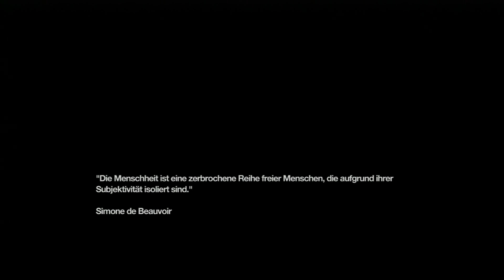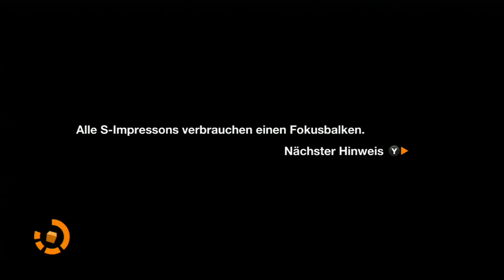Remember Me - #26 Der irre Dr. Quaid vs. den irren Dr. Green - Let's Play/Deutsch/German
In Remember Me helfen wir der flüchtige Nilin im futuristischen Neo-Paris sich gegen das vorherrschende Establishment zu behaupten. Ohne Erinnerung an ihre Vergangenheit, muss sie ein Geflecht aus Lügen und Täuschungen Schicht für Schicht abtragen, um an die darunterliegende Wahrheit um die Geheimnisse des sogenannten Sensen in der modernen Zukunftsgesellschaft aufzudecken.